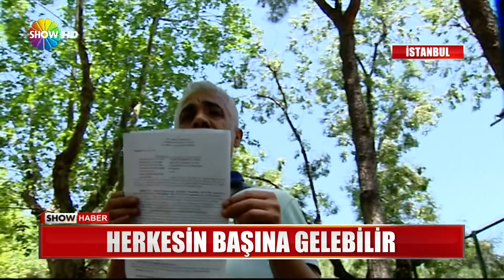Herkesin başına gelebilir!